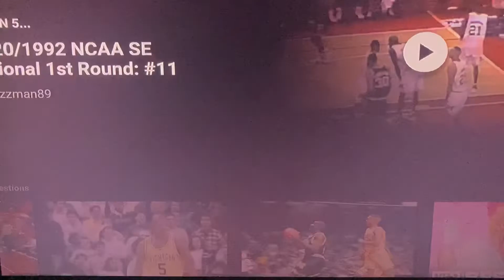Fab 5 Highlights to Blink 182 Mashup#long#shorts#fab5#blink182#after#midnight